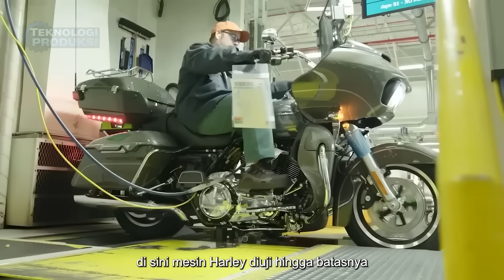Ternyata Begini Cara Harley Davidson Dibuat… Lebih Gila dari yang Kamu Bayangkan!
Bayangkan sebuah pabrik motor yang ukurannya begitu besar hingga terlihat seperti sebuah kota kecil. Inilah pusat produksi utama Harley Davidson di York, Pennsylvania—tempat satu motor baru lahir setiap dua menit, namun membutuhkan 25 jam kerja tanpa henti untuk benar-benar siap melaju di jalanan.

Mulai dari lembaran baja datar, proses menakjubkan ini membawa kita melihat bagaimana spatbor, tangki, fairing, dan rangka Harley dibentuk dengan mesin press raksasa, robot pengelas super presisi, hingga teknologi pengecatan elektrostatis yang membuat tampilannya ikonik.

Di balik suara dentuman logam dan percikan api, lahirlah jantung utama Harley: mesin V-Twin legendaris yang dicat oleh robot, dirakit oleh ahli berpengalaman, lalu diuji dengan standar ketat sebelum dipasangkan ke rangka.

Ketika tiba di jalur perakitan akhir, semua komponen dirangkai seperti puzzle mekanik raksasa—dari suspensi, roda, sistem kelistrikan, hingga knalpot. Dan saat motor memasuki dinamometer, Harley diuji hingga batasnya untuk memastikan suara, tenaga, dan getarannya sempurna.

Inilah gabungan antara teknologi modern, keterampilan manusia, dan tradisi lebih dari seratus tahun.
Inilah proses luar biasa di balik kelahiran sebuah legenda.
Inilah bagaimana sebuah Harley Davidson diciptakan.

Teknologi Produksi tidak mengklaim kepemilikan atas semua materi yang ditampilkan dalam video ini. Semua konten adalah milik individu atau organisasi yang sah dan patut dihormati.